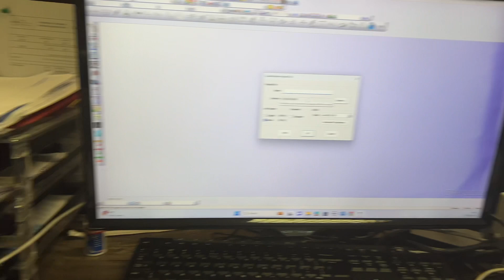A week in corporate | GRWM | Site visits | Early mornings and busy day as an engineer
Hi babies

Keeping up on the consistency… welcome to episode 2

Spend a few work days with me and see what I get up to at work

Thank you so much for all the love on my first  video, i appreciate you all❤️